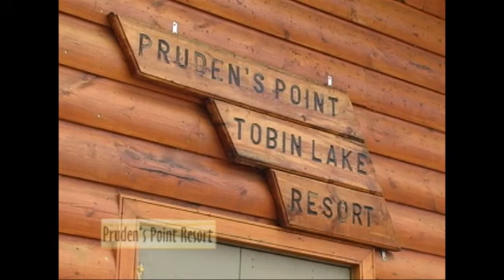Pruden's Point Resort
A corporate video for Pruden's Point Resort @ Tobin Lake.